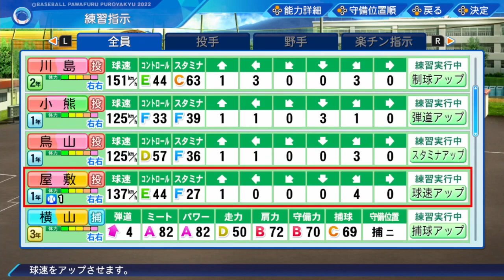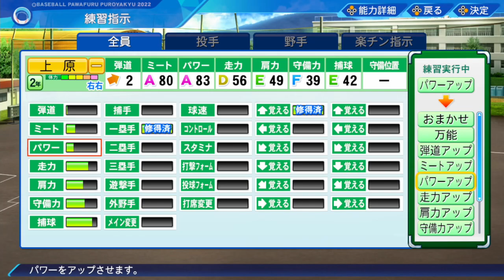實況野球 2022 榮冠模式 (112) 第12年夏季 為酒井最後一次夏甲作準備 [AI字幕]